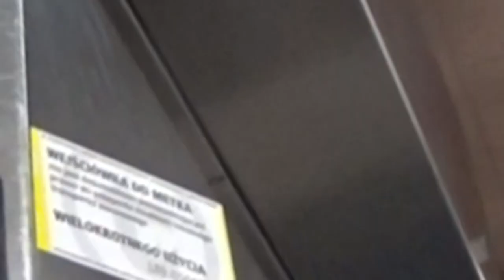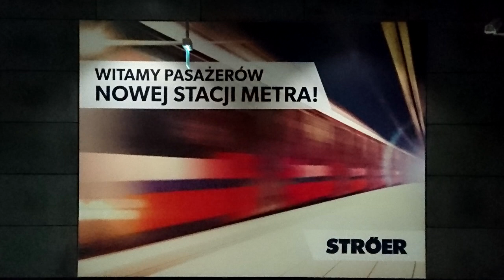Nowa stacja - Szwedzka, [C16], zwiedzanie nowych stacji Metra Warszawskiego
Zapraszam na pierwsze zwiedzanie stacji Metra. Dzisiaj zwiedzimy sobie nową stacje, czekającą już na oddanie do użytku publicznego, czyli na stacje Szwedzka! Ta stacja posiada tylko trzy wyjścia(normalne) na powierzchnię. Pociągi metra warszawskiego dojadam już na tą stację około sierpnia/Września 2019 roku!

Nieregularnie - Cities Skylines Industries, Cities Skylines Parklife

Awizonosz